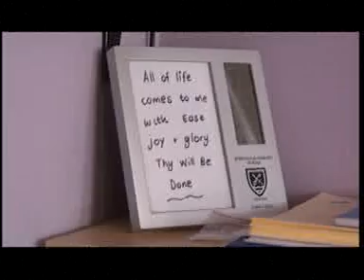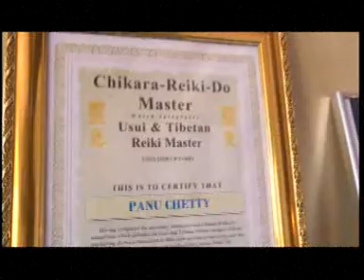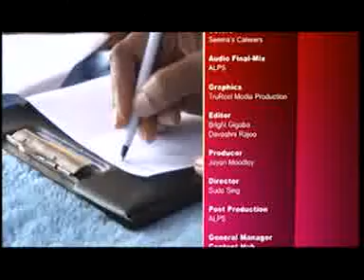Sunday Sadhana Episode 19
Sunday Sadhana learns about hypnosis with Panu Chetty and features the Pongal festival.